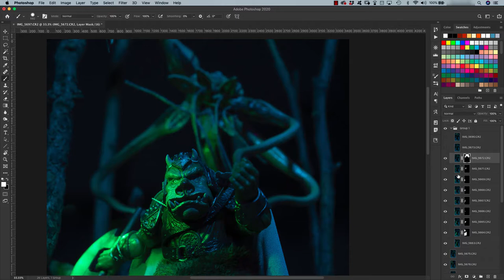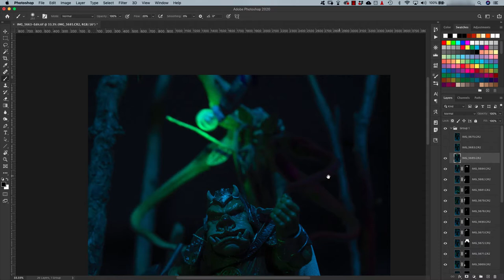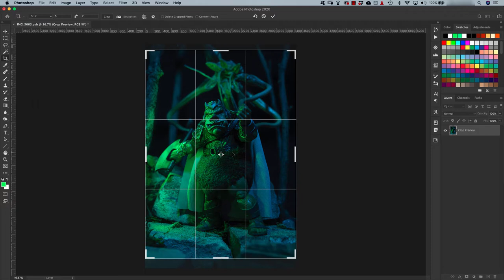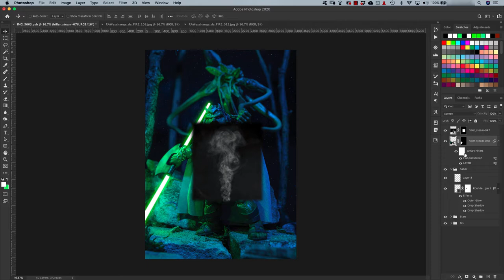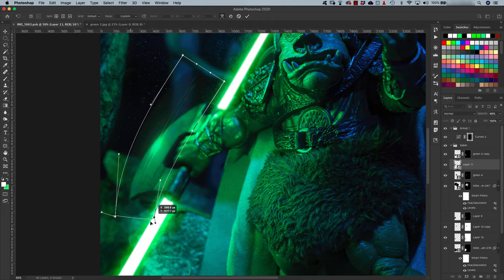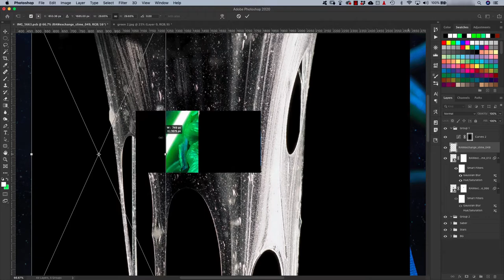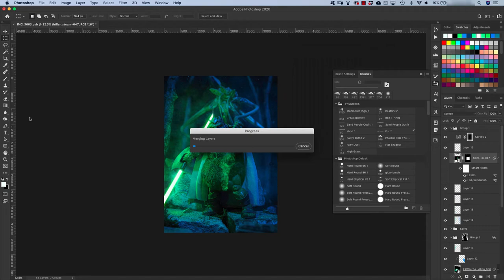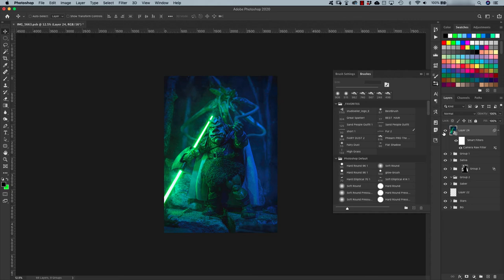“Gamorrean Knight” / Star Wars Photoshop Speedart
Continuing my series of taking random SW aliens and making them Jedi, next up is the Gamorrean. I went with the obvious green saber because it just wouldn't make much sense any other way. I thought it was cool turning his axe into the guard of his saber. And even though he may be Jedi, I had to add a bunch of snots because he is part pig after all. See lighting setup by swiping. Environment made up of small brick pavers, sand, rocks, sticks and moss. Models: Black Series Gamorrean Guard & NECA Trilobite.

PS Layers: 79 Time: 1:52 hrs 3.85GB